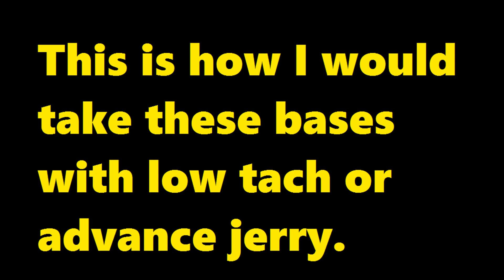War Commander - Sentinels 80, Malachi Boss Base. If I didn't have expert Jericho.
this is how I would work the base if I didn't have expert Jericho sorry for another video but I feel this might help. I can't change that I have expert Jericho but I can place only red tech on him and the Hellhound I use. Good luck guys/girls